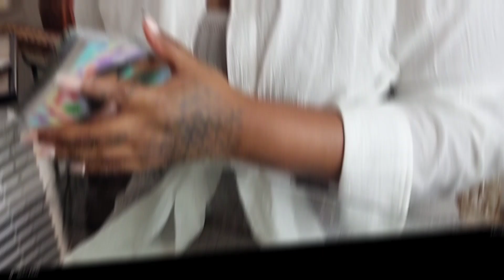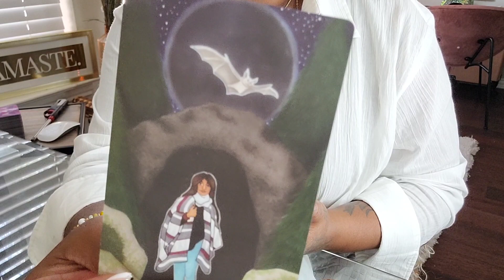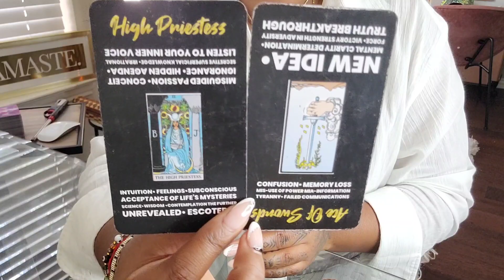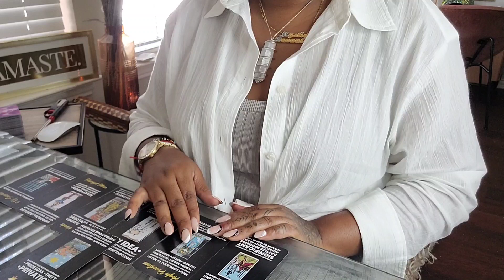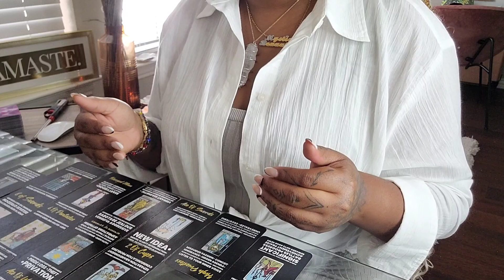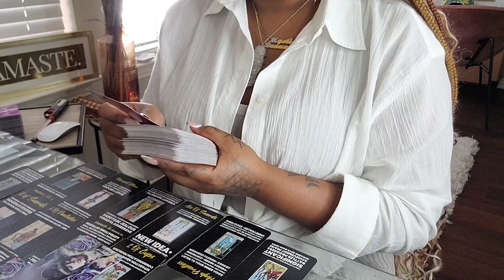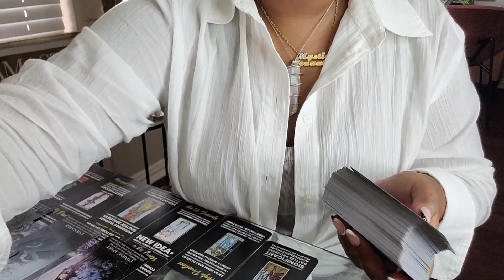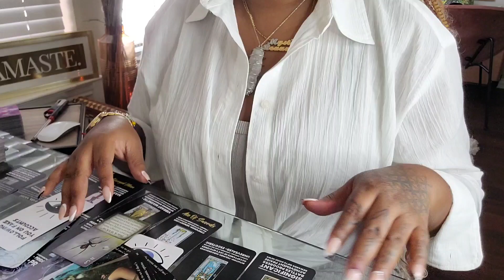THIS DIVINE SOULMATE IS IGNORING THEIR CALL TO AWAKEN AND WORK WITH YOU THIS WILL ONLY HURT THEM✨